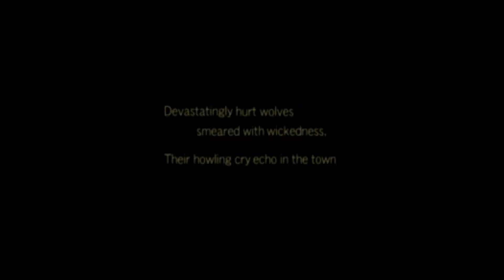Fatal Fury: Wild Ambition - STORY OPENING HD - PlayStation - 1999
FATAL FURY: WILD AMBITION - STORY OPENING
SNK
Sony PlayStation
1999

There were two CG intros included in the PlayStation port of Hyper Neo Geo 64 fighting game Fatal Fury: Wild Ambition. This a long, story-filled intro that occurs when you start the game's main mode. Here we see a CG rendition of Terry Bogard's classic origin story.

This footage was captured on a PlayStation console outputting RGB into an XRGB-3 Framemeister unit for a crisp 1080p.

Thank you for checking out this video and my chunnel. If you're an artist or content creator and would like to use any of my captures for your projects, please reach out and I will hook you up.